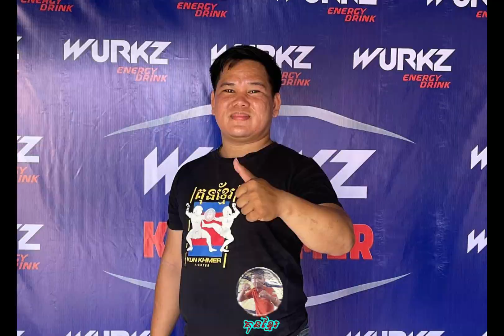លោកគ្រូ អ៊ូខេមរ៉ា ថាមិនខ្វះទេកីឡាករបរទេស​ដែលអាចប្រកួតហ្គង់ម្រាមជាមួយក្របី តែទាស់បញ្ហាមួយ​love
Thank you for supporting our material arts